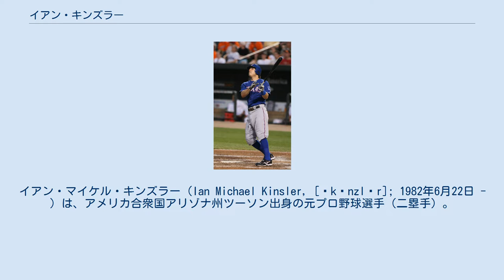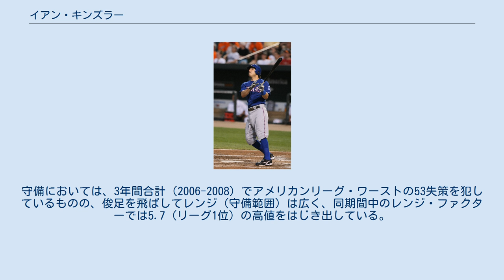イアン・キンズラー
イアン・マイケル・キンズラー（Ian Michael Kinsler, [ˈkɪnzlər]; 1982年6月22日 - ）は、アメリカ合衆国アリゾナ州ツーソン出身の元プロ野球選手（二塁手）。
右投右打。
 愛称はブーツィー（Bootsie）。
 2000年6月5日、MLBドラフト29巡目（全体879位）でアリゾナ・ダイヤモンドバックスから指名を受けたが、契約には至らなかった。
 2001年6月5日、MLBドラフト26巡目（全体788位）で再びダイヤモンドバックスから指名を受けたが、契約には至らなかった。
 アリゾナ州立大学在籍時の2002年は、パシフィック・テン・カンファレンスで平凡な数字に終わる。
当時のチームメイトには同じ二塁手のダスティン・ペドロイアがいる。
 ミズーリ大学編入後の2003年、ビッグ・テン・カンファレンスで49試合・打率.335・出塁率.416・OPS.952 ・ 16盗塁と前年の不振を払拭する。
 2003年6月3日、MLBドラフト17巡目（全体496位）でテキサス・レンジャーズから指名を受け、6月24日に契約した。
契約後、傘下のA-級スポケーン・インディアンスでプロデビュー（51試合出場）。
 2004年は、A級クリントン・ランバーキングスとAA級フリスコ・ラフライダーズの2球団合計で131試合に出場して打率.345、20本塁打、99打点、出塁率.413、OPS.986、23盗塁の好成績を挙げ、9月1日にはミッドウェスト・リーグのオールスターに出場した。
33個もの失策を犯したが、ベースボール・アメリカ誌選のマイナーリーグ・オールスター2ndチームにも選出され、レンジャーズ内のマイナーリーグ・プレーヤー・オブ・ザ・イヤーに輝く。
12月15日、レンジャーズの有望株リストで4位にランクされ、ベストヒッター・フォー・アベレージに挙げられた。
 2005年はAAA級オクラホマ・レッドホークスに昇格、131試合に出場して打率.274、23本塁打、94打点、16盗塁を記録するなど着実に成長を遂げた。
前年同様失策が多く、20個犯したものの、7月13日にはパシフィック・コースト・リーグのオールスターに出場した。
シーズン終了後、ベースボール・アメリカ誌のプロスペクト・リストで全体98位にランクされた。
 AAA級オクラホマ・レッドホークスでの現役時代（2005年） 2006年は、ワシントン・ナショナルズへ移籍したアルフォンソ・ソリアーノの後釜として、4月3日の開幕戦（ボストン・レッドソックス戦）においてメジャー・デビューを果たす。
9番二塁手でスタメン出場し、第1打席にカート・シリングからキャリア初安打となるライト前ヒットを放つなど、2打数1安打1四球の好結果でデビュー戦を飾った。
その後8試合で打率.476と絶好調を維持していたが、4月12日に左手親指を痛め故障者リスト入り。
約1か月半戦線離脱したがその後は持ち堪え、120試合に出場し、121安打、14本塁打、11盗塁を記録した。
新人選手が100安打、10本塁打、10盗塁を達成したのは球団史上初。
二塁手としては両リーグ最多タイの18失策を犯したが、アメリカンリーグ新人王投票では1ポイントを獲得、7位にランクされるなど、飛躍のシーズンとなった。
 2007年は、4月15日にプレイヤー・オブ・ザ・ウィークに選ばれるなど、4月だけで9本塁打、22打点と打棒爆発。
前年同様のロケット・スタートを決め、6月19日からは一・二番打者として起用されることが多くなった。
ところが6月28日に左足を痛め故障者リスト入り。
約1か月戦線離脱したこともあって、次第に息切れ。
不安定な守備も相変わらずであったが、「彼はまだ修行中、実力は本物」と監督のロン・ワシントンもポテンシャルの高さには一目置いている。
また、目標としていた長打率の向上を実践して見せ、球団史上7人目となる20本塁打、20盗塁を達成。
前年より打率は.023下げたものの、ボールの見極めが上達し、出塁率は上がった。
特に一・二番として起用された試合の出塁率はそれぞれ.390と.389、盗塁成功率も92パーセント（2...